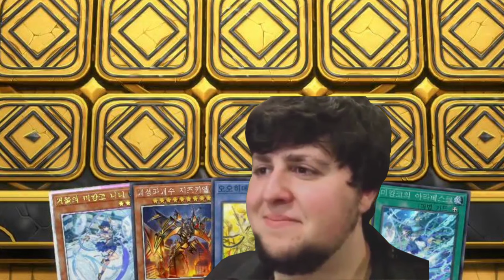그거 내꺼 아니야? - [마스터듀얼]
ㅡ상쾌한 올해 첫영상

BGM
- 트릭컬- 차원 대충돌 [Dimension Crash]
- Trickcal Soundtrack - Gold Thief Attack

-2일 1영상

### 구독
### 좋아요